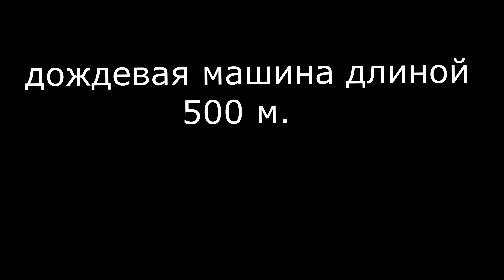Ставрополь. Дождевание орошение полей.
ДОЖДЕВАЛЬНЫЕ СИСТЕМЫ ОРОШЕНИЯ ПОЛЕЙ
Дождевание – это один из самых распространенных способов орошения, которое относится к гидротехнической мелиорации. Дождевание применяется на участках со сложным рельефом, а также при недостаточном естественном увлажнении. Искусственное дождевание с использованием дождевальных машин различного типа, подобно естественному дождю небольшой интенсивности, но поскольку длительность его регулируется с учетом установки оптимального режима, то это способствует созданию наилучших условий для роста и развития растений. Про дождевальные машины мы сегодня и расскажем.
Дождевальные машины по принципу действия можно подразделить на стационарные, полустационарные и передвижные. По виду их можно подразделить на широкозахватные и барабанного типа. Также дождевальные машины классифицируют по преобразованию потока воды на веерные и струйные. В свою очередь каждый вид и тип дождевальных машин подразделяется на подвиды.
Стационарные дождевальные системы монтируются для орошения культур, которые требуют обильного полива, таких как зелень, салат, капуста и т.д.
Полустационарные состоят из трубопровода магистральной подачи воды, все остальные части у них мобильные.
Передвижные. Эти дождевальные машины мобильны и их удобно использовать в небольших хозяйствах.
Дождевальные системы делятся на широкозахватные, барабанного типа и спринклерные системы.

Широкозахватные агрегаты для орошения в свою очередь делятся на:

– фронтальные (перемещаются вперед/назад вдоль одного из краев поля, имеют 2 подвижные части);

– фронтально-поворотные (перемещаются также, как и фронтальные, но могут осуществлять поворотный маневр);

– ипподромные (перемещаются по типу фронтальных, но могут осуществлять полукруговой маневр);

– канальные (перемещаются вперед/назад с возможностью прямого забора воды из канала);

– круговые (перемещаются по кругу имея неподвижный центр, к которому подведен магистральный трубопровод).

Наибольшей популярностью среди широкозахватных дождевальных машин пользуются фронтальные и круговые дождевальные машины.

Фронтальные дождевальные машины

Используются для полива прямоугольных полей. Фактически это передвижные трубопроводы, перемещающиеся поперек участка для орошения. Данные дождевальные системы хороши для орошения длинных прямоугольных участков. Также к достоинствам можно отнести равномерное орошение и экономное расходование воды.

Для таких дождевальных машин необходимо наличие вдоль поля канала с водой или трубопровода с гидрантами (через 50-100 м